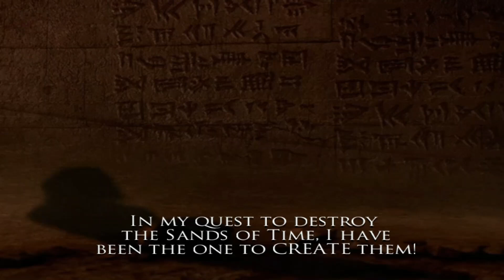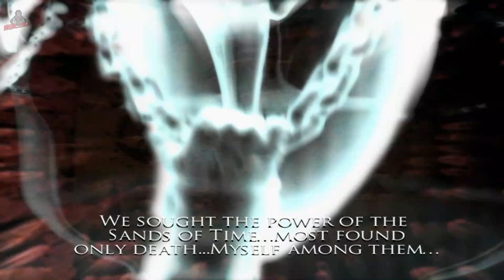Prince Of Persia : Warrior Within ( HD ) / Part 6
The Prince of Persia, a seasoned warrior, returns from the Island of Time to Babylon with his love, Kaileena. Instead of the peace that he longs for, he finds his homeland ravaged by war and the kingdom turned against him. The Prince is rapidly captured and Kaileena has no choice but to sacrifice herself and unleash the Sands of Time in order to save him. Now cast out on the streets and hunted as a fugitive, the Prince soon discovers that past battles have given rise to a deadly Dark Prince, whose spirit gradually possesses him.
2004 • Ubisoft • Ubisoft Montreal •